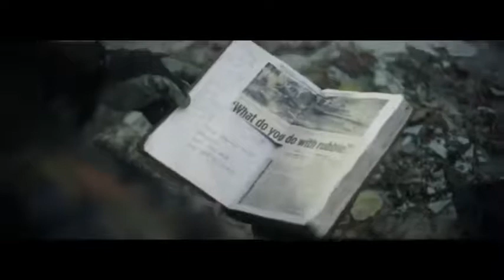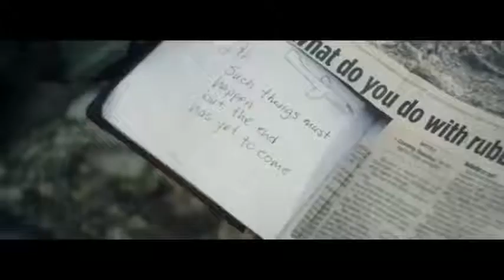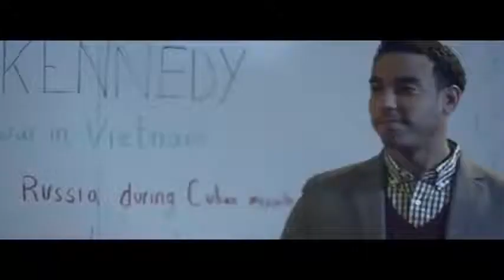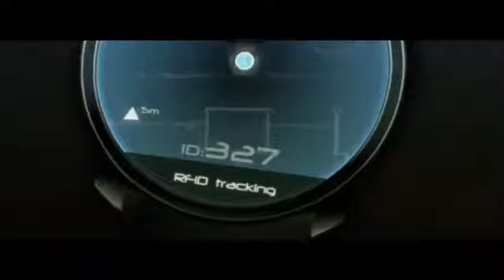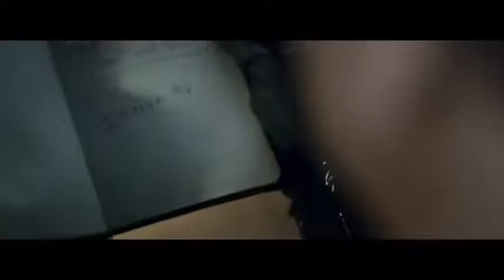The End Of Times | Christian movie - 2021